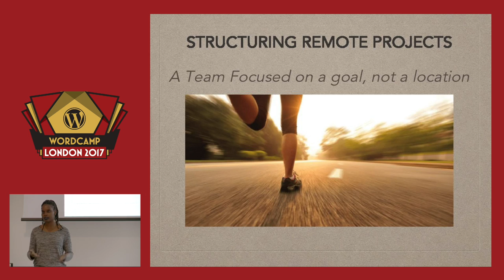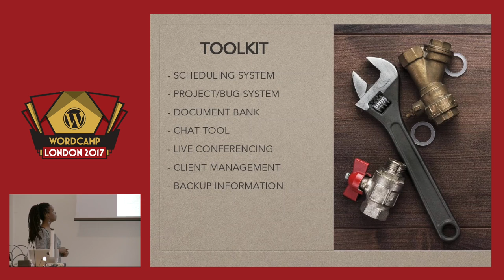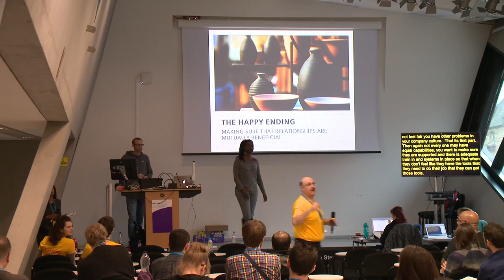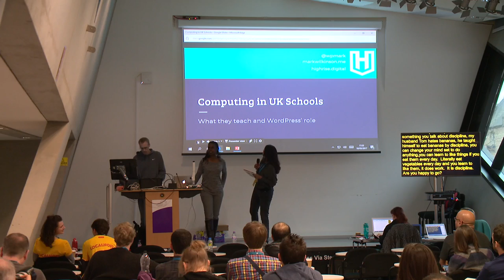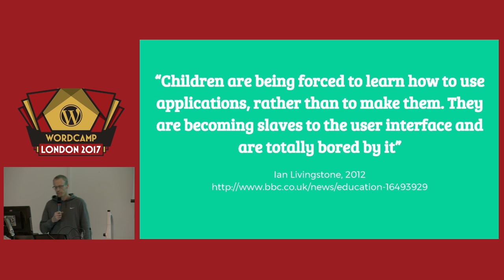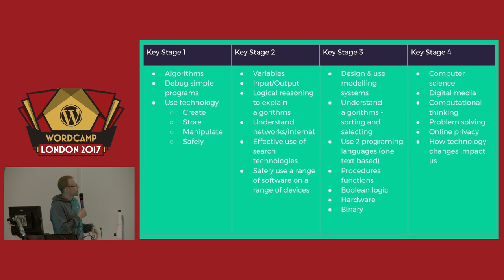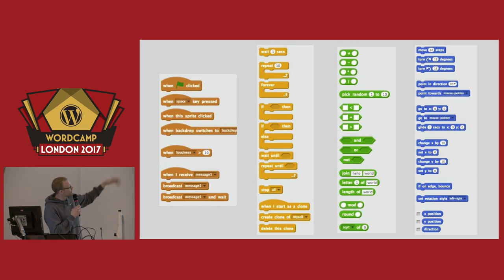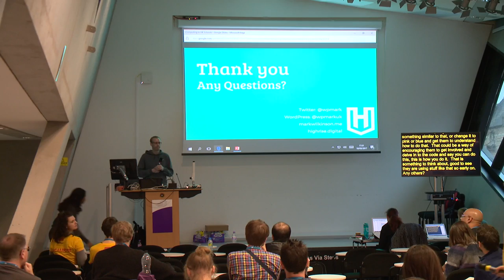Denise VanDeCruz and Mark Wilkinson: Lightning Session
1. Denise VanDeCruze
Title: Working Across Time Zones
Description: How do we deal with a global client base? How do we get projects done with a worldwide team? I will be sharing some best practices for working across long distances and differences in time and culture. You can expect stories of this going wrong as well as stories of this going well, how to set-up expectations, timelines and deliverables.

2. Mark Wilkinson
Title: Computing in UK Schools. What they Teach and WordPress’ Role.
Description: In 2013/2014 the UK government made major changes to the ICT curriculum, most notably removing a lot of the traditional “how to use” content and replacing this with a Computing focused curriculum. As a former teacher at the time I went through this transition. In this talk I will outline what is now taught in UK schools at the moment along with some of the techniques and software programs used to get these skills and knowledge across to our youngsters. The talk will touch on the role WordPress could and perhaps should play in the curriculum. This talk with be of interest to anyone interesting in learning what and how computing is taught in schools. In may be of greater interest to agencies recruiting from the pool of up and coming talent.